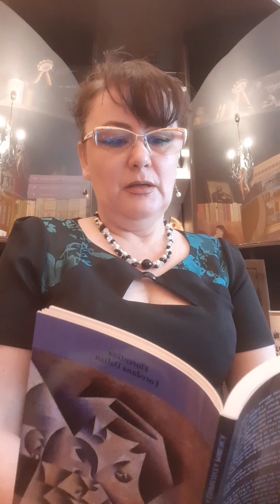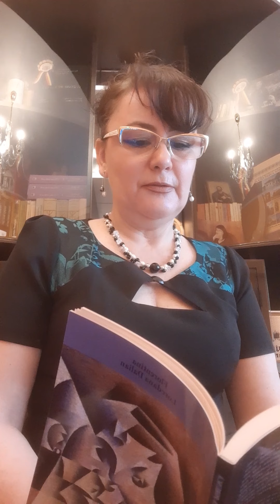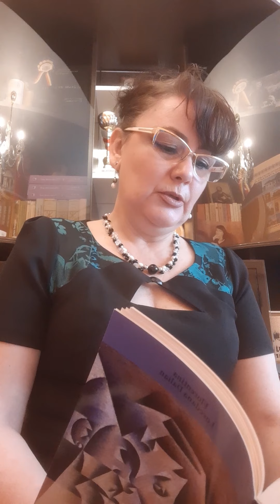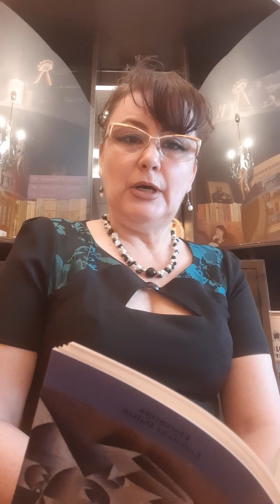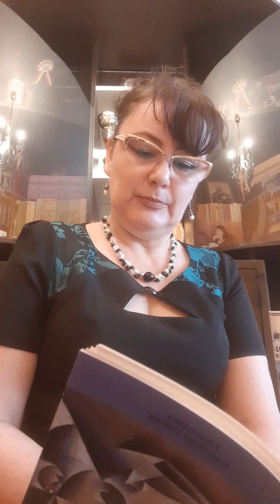Mereu alti calatori, de Florentina Loredana Dalian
Textul, în lectura autoarei, face parte din volumul de proză scurtă „A unsprezecea poruncă”, 2014, editura „Eikon”